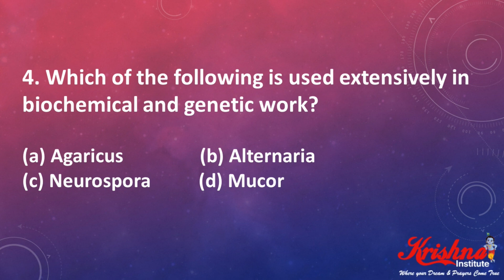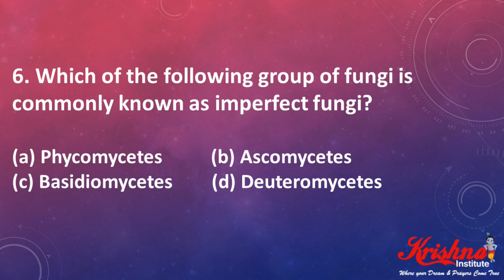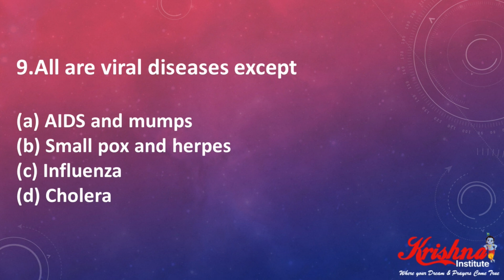Biological Classification class 11 NEET Questions Part 4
You have a choice when you are looking for Entrance coaching and preparation. We want to be your choice. We think we're different from others - in a good way. Here's how - and why it matters to students and parents.

This is what we have adopted:

We are completely honest with our students and their parents on what we are doing and how we are doing.

We never promise you what we can’t do. Our objective is to provide top quality education with complete care and support for our students and we don't make any compromise on that.

We develop a personal bonding between a teacher and a student. Our counseling sessions are always running in the background, monitoring a student's performance and mental strength all the time. Our teaching methods are flexible and can change according to a student's personality.

We don't lie about the qualification of our faculties. Not all are IITians. This is a myth that only IIT pass outs can teach best to students. There are brilliant teachers who are not from top colleges but know how to teach students for entrance exams.

We don't put fake testimonials and results on our website.

We are humble, accept our mistakes, and try to improve all the time.

If you are a parent, check out if we are good in saying things, or do we actually follow these standards!

If you are a student, experience some of our free demo classes and personally interact with the teachers.

If you are an outsider, spread the message.

Preparing for NEET is not just about sitting in class and listening to lectures or making notes; The best learning happens when the student ask questions, when they struggle with a question and find their way to answer. Our system designed to enable students to do that.

In addition to having thorough knowledge of all the factual information, you will need to apply your mind, expand your horizon, get out of your comfort zone, attempt as many questions as you can on the various topics, have your doubt cleared on regular basis.. that is the only way to push your scores higher and higher during NEET preparation.

Poised to be Kerala and Tamilnadu foremost coaching institute for medical entrances, Krishna institute have very high expectation of our students. We believe we can coach future doctors who will go on to be specialists and super – specialists in the field of medical science.

We have a very clear picture of where we want our students to reach. And we have the system, most importantly, the faculty to empower sincere, hardworking students achieve their goals

Admission open
1 Year NEET Integrated Course (12th Studying Students)
1Year JEE Integrated Course (12th Studying Students)
2 Year NEET Integrated Course (11th Studying Students)
2 Year JEE Integrated Course (11th Studying Students)
NEET Crash Course 2021
Krishna Institute NEET Coaching Centre Trichy
Above ICICI Bank 4th Floor Shri Vari Complex,
36/1 1st Main Road,
Ramalinga Nagar, Woraiyur,
Trichy